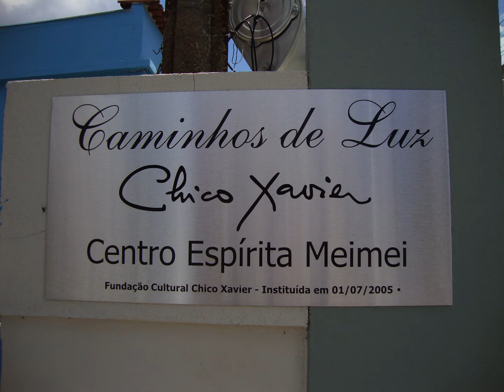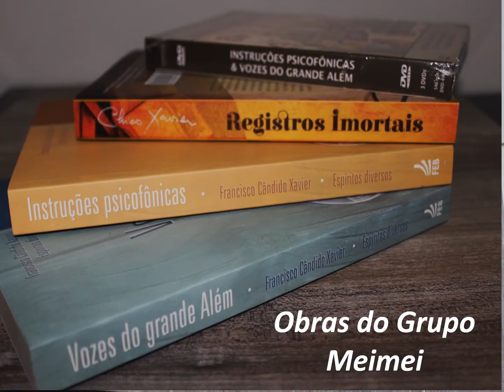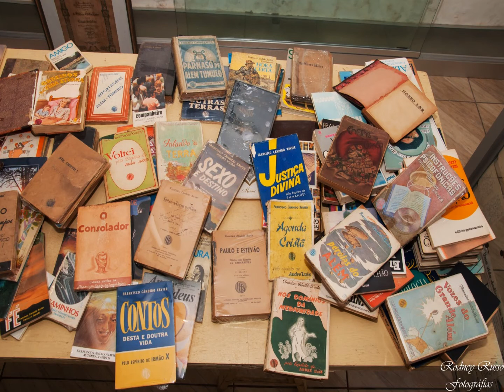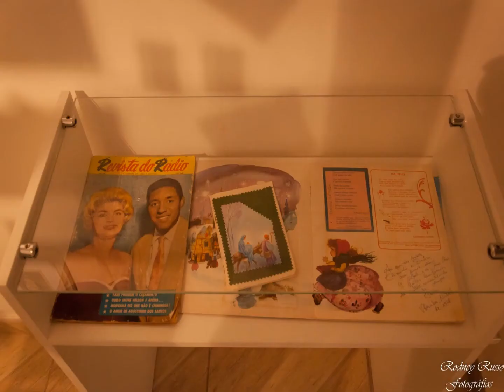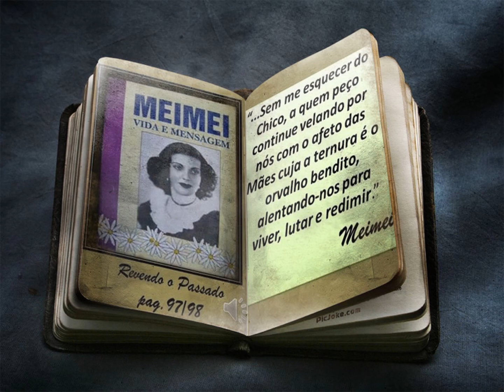CENTRO ESPIRITA MEIMEI - INSTITUCIONAL @Eugênio Eustáquio - Meimei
Esse video mostra a sede do Centro Espirita Meimei em Pedro Leopoldo, conta sua historia através de fotos.

chico xavier em pedro leopoldo
@Eugênio Eustáquio - Meimei

Música do vídeo: Lucas e Luan - Homem de Fé ( Chico Xavier)
@Lucas e Luan Oficial